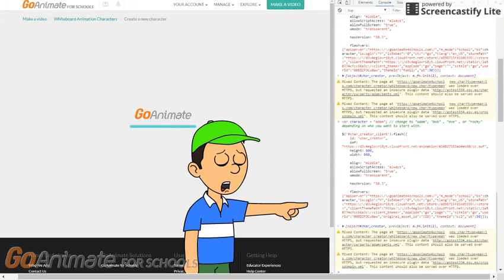Good News: alex the woman rocks 33 fan is leaving UTTP + Bad News: Li'l Peepz dosen't work anymore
UPDATE: Well the bad news in this video is now disowned and outated because the inspect code is working again except for copying characters.

Please tell me the working code for Li'l Peepz character creator in the comments below. (NEVERMIND)

Turns into alex the tails lover 2017 EDCP AVGCP AUTTP AIPP